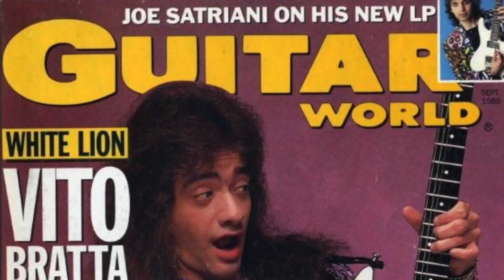This Week in Fantasy Football, Week 4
Mike Cardano a.k.a. "Kermit" (@MikeCardano) and "The King" Scott Engel (@scotteRotoEx) preview each Week 4 NFL game, covering all the news and notes, getting you ready for your Fantasy Football weekend...